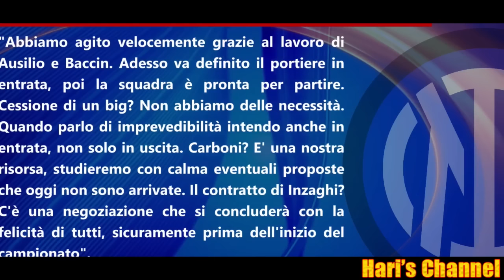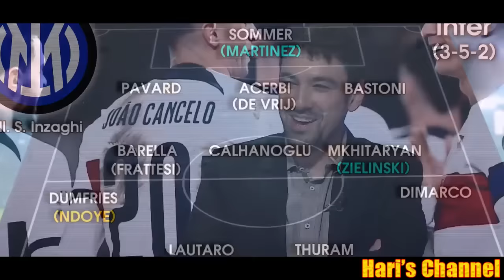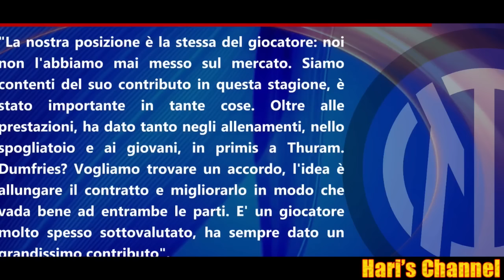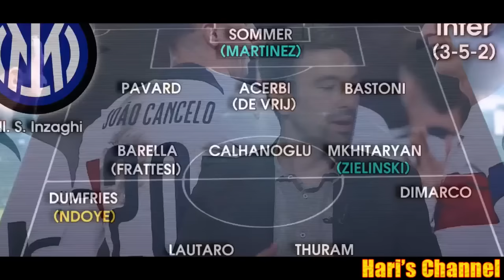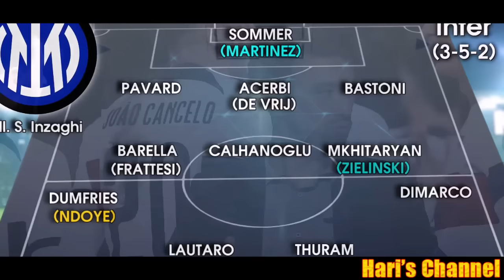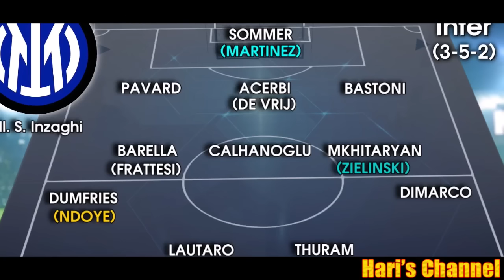ARNAUTOVIC RESTA, GUDMUNDSSON IN FORSE E MARTINEZ ALLE VISITE MEDICHE